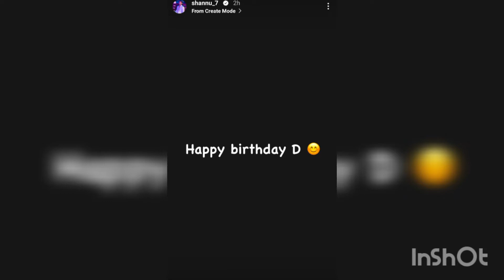నువ్వు వద్దనుకున్న నా మనసులో ఎప్పుడూ నువ్వే ఉంటావు అంటూ దీప్తి పుట్టినరోజున స్పెషల్ విష్ ని షణ్ముఖ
నువ్వు వద్దనుకున్న నా మనసులో ఎప్పుడూ నువ్వే ఉంటావు అంటూ దీప్తి పుట్టినరోజున స్పెషల్ విష్ ని అందించిన షణ్ముఖ